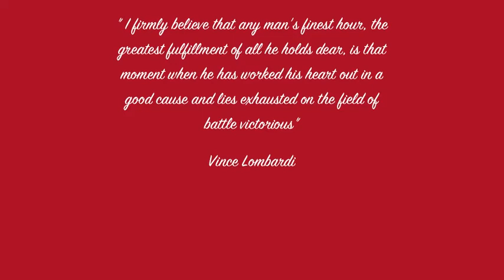Sul Ross Wins over Hardin Simmons